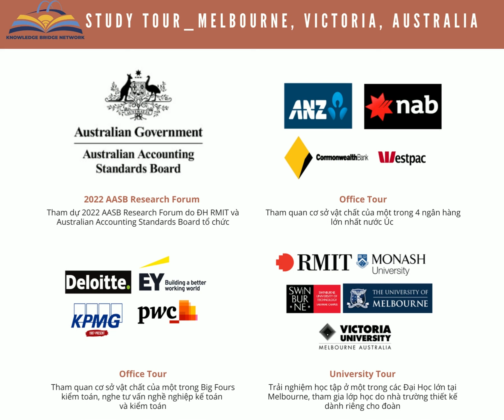KBN AASB Study Tour 2 12Dec